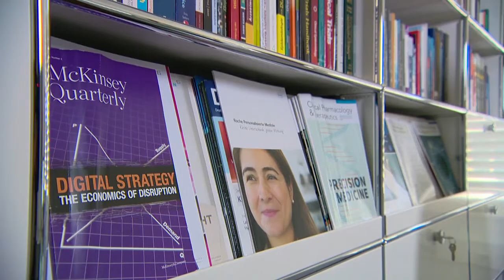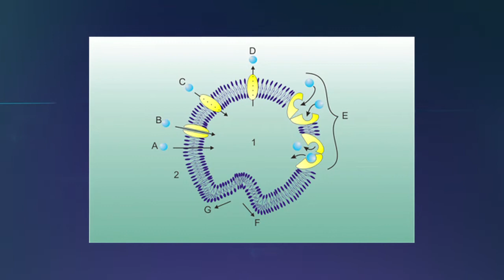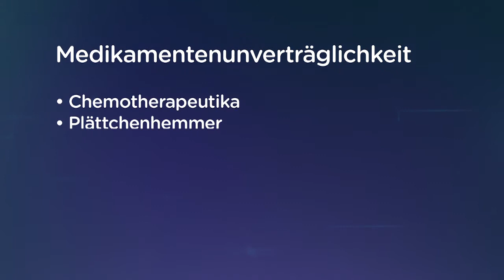"Personalisierte Medizin" - Hirslanden & TeleZüri: Gesundheitsmagazin CheckUp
Patienten, die von Medikamentenunverträglichkeit betroffen sind, haben oftmals einen mühsamen Weg vor sich, bis der Medikamenteneinsatz optimal auf ihre Bedürfnisse abgestimmt ist.

Die personalisierte Medizin hilft, diesen Weg abzukürzen - Dank einer frühzeitigen Untersuchung des Erbgutes. Auch bei Hanspeter Anderhub kam die sogenannt personalisierte Medizin zum Einsatz.